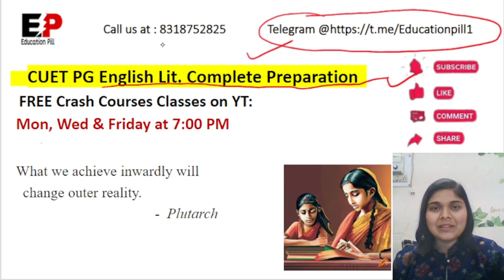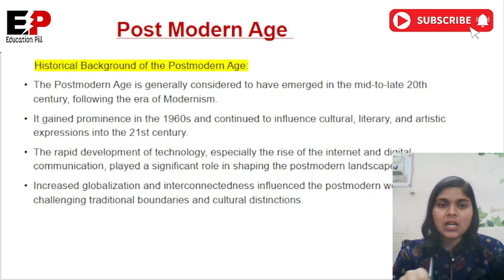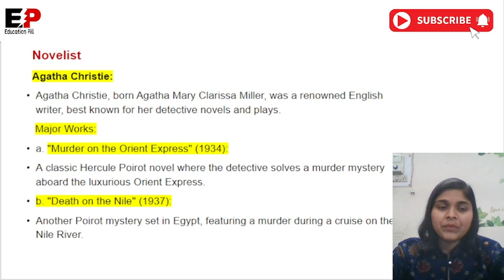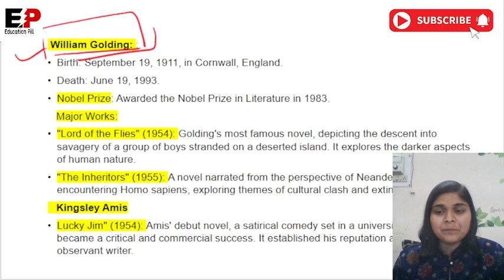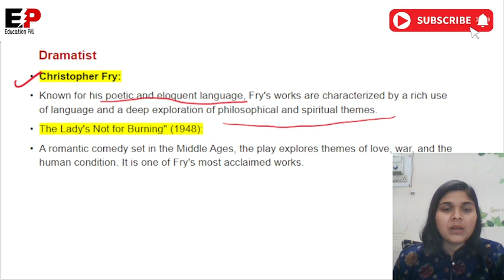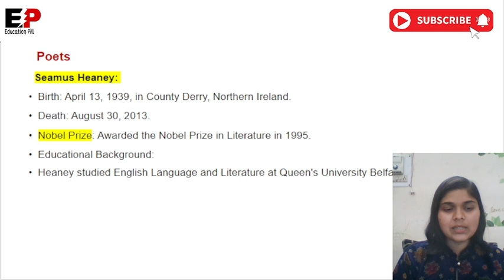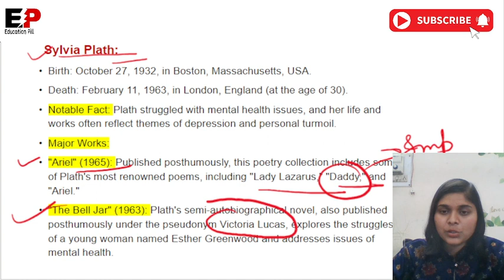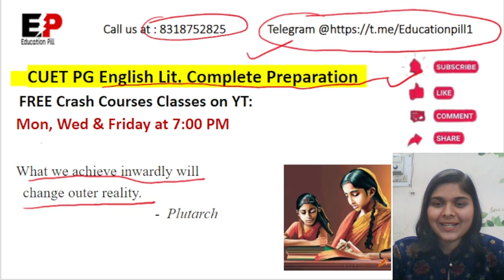Class - 14 | Post Modern Age | History of British Lit. | CUET PG English Crash Course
🌟 CUET PG English 2025: Revision Crash Course + Mega Pack by Priya Ma’am 🌟

🚀 "From Basics to Exam Day Mastery in 45 Days!" 🚀

Prepare smarter, not harder! Whether you're looking for a quick revision boost or an all-in-one comprehensive solution, we've got you covered. With Priya Ma’am’s expert guidance, structured study plans, and personalized mentoring, you'll ace the CUET PG English 2025 with confidence.

📅 Republic Day Offer: Enroll before 26th January and unlock exclusive benefits starting at just ₹1999(Revision Course).

💡 Choose Your Plan
1. CUET PG 2025 Revision Crash Course (₹1999)
Perfect for quick preparation and revision:

🔁 Interactive Live Sessions: Cover key topics efficiently.
📋 To-the-Point Notes: Streamlined notes for easy revision.
❓ One-to-One Doubt-Solving: Clear your doubts directly with Priya Ma’am.
📘 Revision eBooks: Stay exam-ready with our well-curated materials.
📝 Test Series: Evaluate your preparation with topic-specific tests.

2. Upgrade to the Mega Pack (₹2999)
Get everything in the Crash Course, PLUS:

✅ Foundation Course with 10-Week Planner:
Daily live classes covering the entire syllabus.
📘Comprehensive Notes: Dive deeper into each unit for in-depth understanding.
✍️Biweekly Tests & Reports: Track progress and get regular updates.
📘 5000-Question Revision Ebook: Master every topic with exhaustive practice.
📖 Mock Test Booklet: Perfect your time management and accuracy.
✍️ Weekend Notes Checking: Personalized feedback to strengthen your preparation.
🎯 Personalized PG Counseling: One-on-one guidance for tailored strategies.

🌟 Why Priya Ma’am?
GATE and NET-qualified.
Former Assistant Professor with years of teaching expertise.
Content creator for the Namami Gange Project.
Helped 1000+ students achieve their dream scores!

About Priya Ma’am:
Priya Ma’am is GATE-qualified, NET-qualified, an ex-Assistant Professor, and a current content creator for the Namami Gange Project. Known for her unique teaching style and vast experience, she has helped over 1000 students achieve their academic dreams!

Priya Ma"am Instagram Link 👇
  / priya16cmbr.

Education Pill Instagram Link 👇
  / education_p.

IGNORE THIS

cuet pg exam pattern 2025,
pcuet pg 2025 exam date,
cuet pg 2025 exam pattern,
cuet pg kya hai 2025,
cuet pg latest update 2025,
cuet pg 2025 latest update,
cuet pg llb preparation 2025,

cuet pg 2025 english,
cuet pg ma english 2025,
cuet pg english,
cuet pg ma english preparation